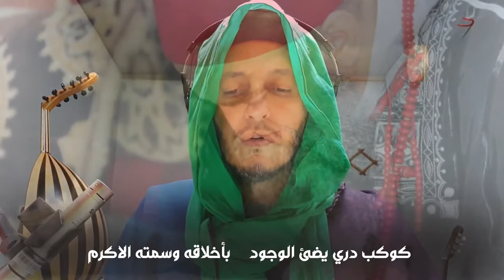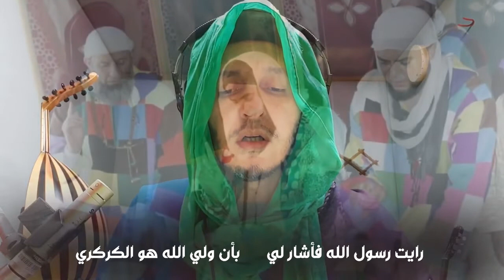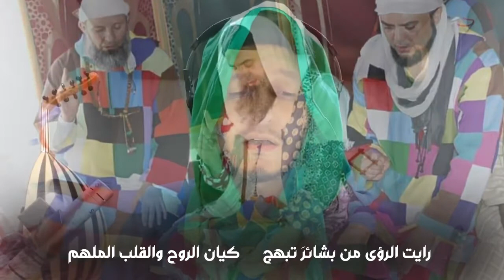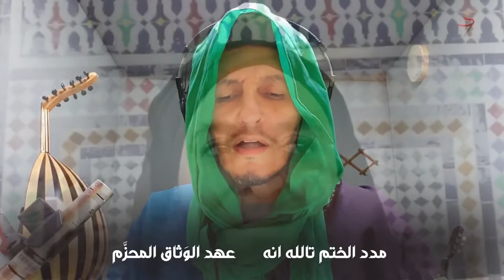ولا اروع الحبيب هدية من جنوب افريقيا بمناسبة عيد ميلاد الشيخ محمد فوزي الكركري قدس الله سره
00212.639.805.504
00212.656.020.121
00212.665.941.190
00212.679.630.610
محمد فوزي الكركري قدس الله سره
Tariqa Shadiliya
Tariqa Darqawiya
Tariqa Alawiya
Tariqa Karkariya
Islam
Iman
Ihssan
الطريقة الكركرية
الطريقة العلاوية
الطريقة الدرقاوية
الطريقة الشاذلية
الإسلام
الإحسان
الإيمان